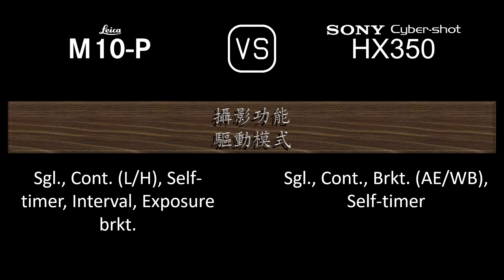Leica M10-P 與 Sony Cyber-shot HX350 的規格比較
本片是 Leica M10-P 與 Sony Cyber-shot HX350 的功能概述和規格比較 (comparison of specifications)，希望對您有所啟發。感謝您的支持。

00:24 推出
00:32 機身
00:41 影像感測器
01:05 影像
01:21 光學與對焦
02:10 屏幕
02:30 取景器
02:46 攝影功能
03:47 錄像功能
04:04 儲存
04:08 連接性
04:36 物理特性
04:56 雜項